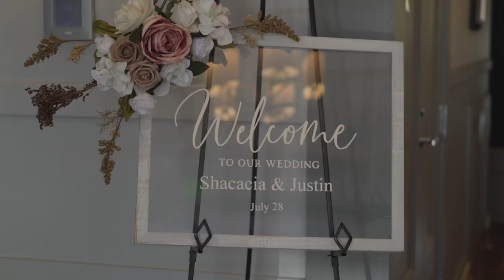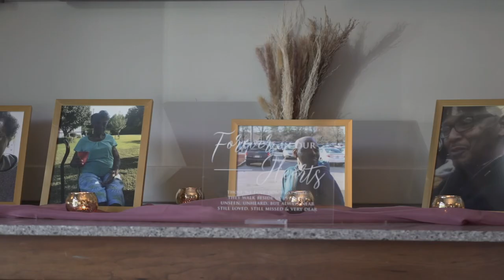Justin & Shacacia | Wedding Highlight 2022 | Black HBCU Love Story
Hi guys!

We hope you enjoy this very special video. Our wedding was truly a God given dream. Everything was perfect and the atmosphere was saturated with love, peace, and joy. We thank everyone who contributed to this wonderful day!

Instagrams:

Couples page: @theharstons

👰🏽‍♀️ Bride: @iamshacacia
🤵🏾‍♂️ Groom: @justinharston
💒Venue: @paramounteventvenue
📝Planning, Design, & Florals: @iamshacacia
💐Florals & Rentals: @lillians_rentals_decor
🧍🏽‍♀️Day of Coordination: @southern_veil
📸 Photography: @marthastilleryphotography
🎥Videography: @allthingsmmichelle
🎧DJ: @transmakeherdance
💇🏽‍♀️Hair: @_____seventy7
💄Bridal Makeup: @__sinclaire
💄Bridesmaids Makeup: @chainlessss
⛪️Officiant: @drkatapproved
👗Dress: @vowdweddings
👔Suites: @theblacktux
👗Bridesmaids dresses: @birdygrey